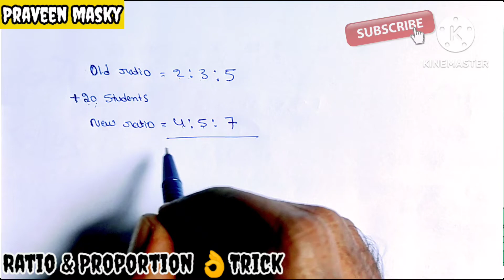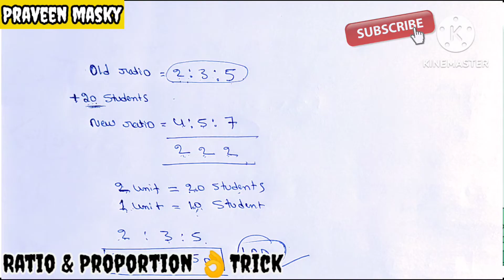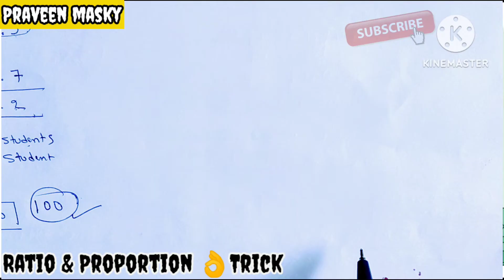How to solve Ratio and proportion problems| tricks| in ಕನ್ನಡ| Quantitative aptitude test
Ratio and proportion tricks | ratio and proportion concept | trick | method in Hindi ratio and proportion | lesson-1 | quantitative aptitude .

Ratio and proportion basic concepts | maths | banking foundation adda247 ratio and proportion #1 | black magic maths for IBPS, SBI, RRB, NIACL

ಅನುಪಾತ ಮತ್ತು ಸಮಾನುಪಾತ ( ratio and proportion) | PSI, PC, group C, RRB | Mental ability | unacademy by Ishwar giri sir

Ratio proportion clan 2 | maths for CRPF, SSC, GD, BSF ,CISF, ITBP, GOVT exams

Ratio and proportion trick |how to solve ratio and proportion question easily | Imran sir maths
 mental ability ratio by Dr, km suresh chief editor spardha vijetha by spkgk world  S.P kumbar sir

Kannada#khan GS research Center#abhi and niyu#Physic wallah alakh pandey#gagan prathap maths#Utkarsh classes#Let's learn#universe adventure#Drishti IAS#SSC Maths#Sourabh malik#sadhana academy#unacademy kannada#Dachhudivu

 Ishwar giri ಪಾಠ ಶಾಲೆ # siddu kunbar spkgkworld # smart study for carrer # carrer ride # sujeeth
 solution # ssc coaching center # Imran sir maths # unacademy - karnataka psc # rankers gurukula# ssc scholars 2.0# learn online # maths bro # fresher world.Com # shivakumar mani geni # spardha vijetha # Kannada exam guru#Chamka maths#study smart#Feel free to learn#Lakshya academy#exampur#Wifi study#SSC Maker#TUMI JITBE#Aman sir#Science adda 247#crack with jack#suresh agarwal#Cuet adda247#Byju's exam preparation#puneeth forum#Success

BY:- M Praveen kumar